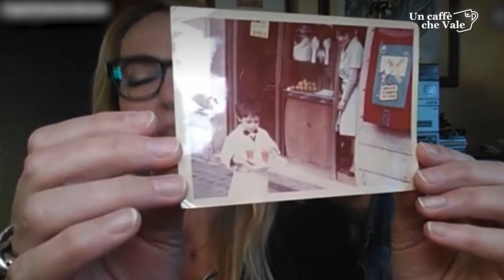Jalisse | Una testimonianza da "Un caffè che vale"